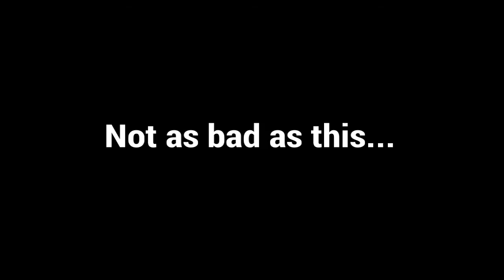Black Ops lll Revelations Round 50 Gameplay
This is more like a joke video tbh lol. Hope you guys enjoy!